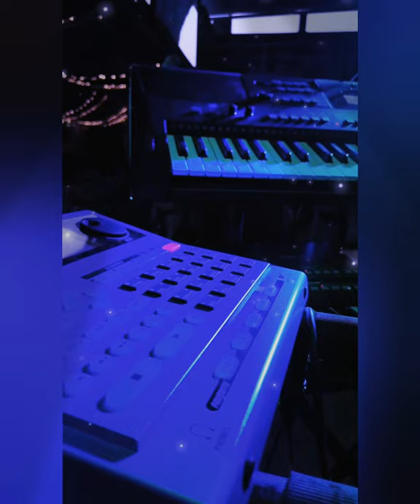Tecladista.. Par de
Tecladista. Grupo A
Los Chicos de la Cumbia
Oteapan, Ver.